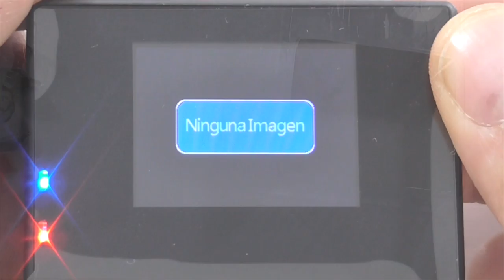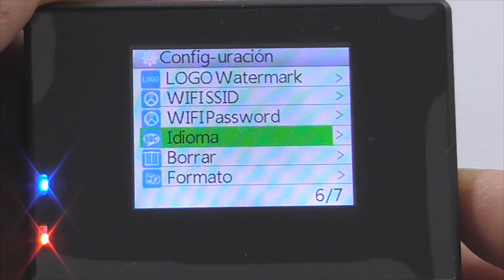SJCAM original SJ4000 WiFi versión completa de HD 1080P 12MP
El vídeo muestra el unpacking, menú y prueba real.